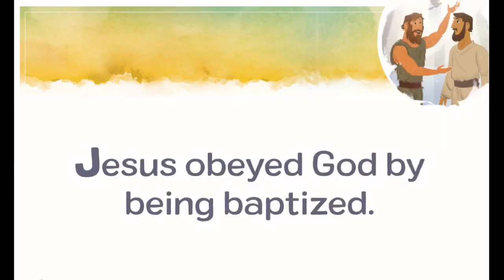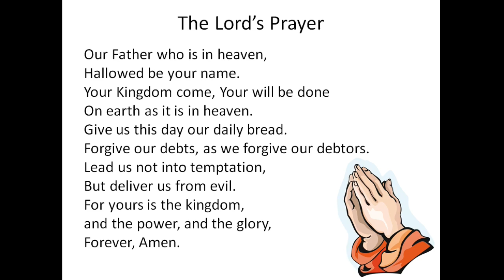Jesus' Baptism | OEM Children's Ministry Worship - Sunday, April 5, 2020